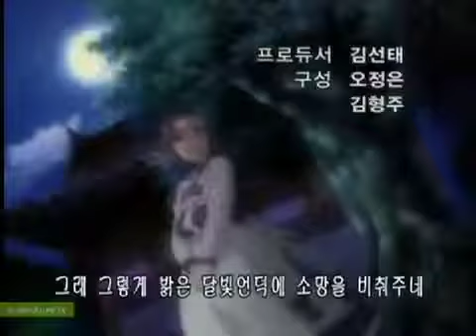Janggeum'un Rüyası 46.Bölüm (Türkçe Dublaj)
Selaam!